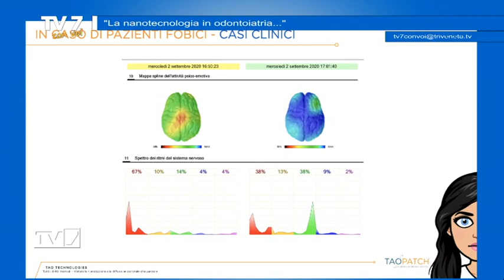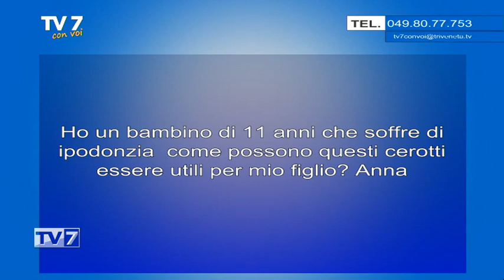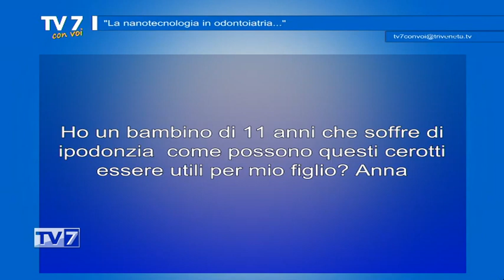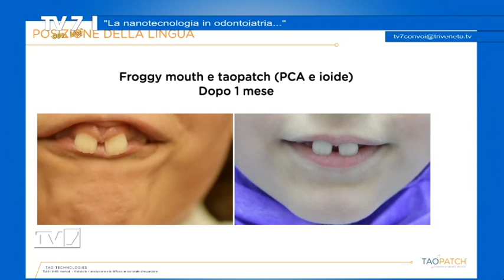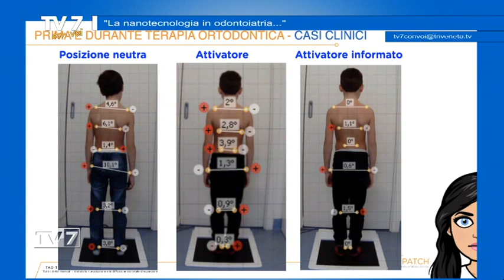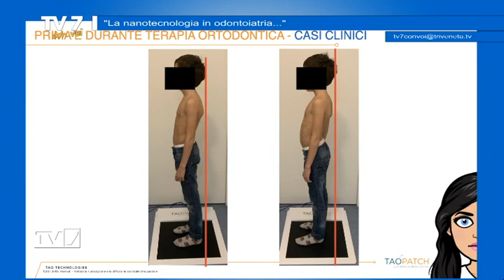La nanotecnologia in odontoiatria - Tv7 con Voi 30/6/22 (2 di 3)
La nanotecnologia in odontoiatria - Tv7 con Voi 30/6/22

ospiti:
- Dr. Fabio Fontana, C.E.O. e Founder Tao Technologies
- Dott.ssa Chiara Pennacchioni, Dottoressa in Odontoiatria e Protesi dentaria
- Dott. Giuliano Angeloni, Dottore in Odontoiatria e Protesi Dentaria